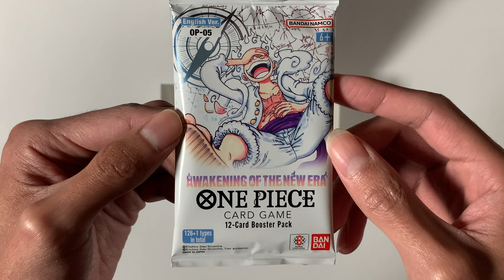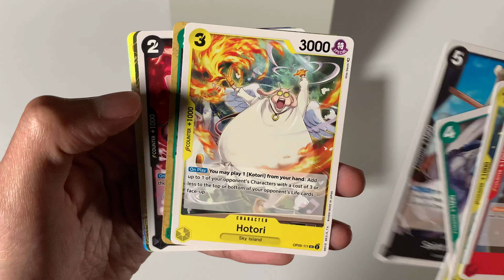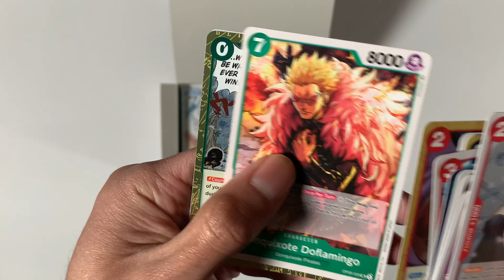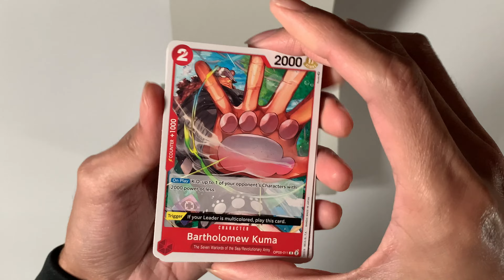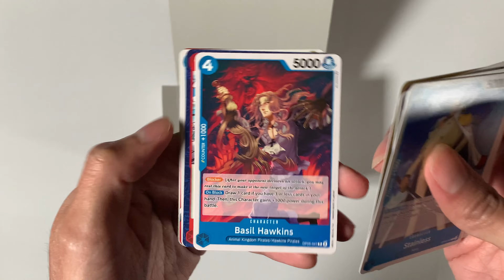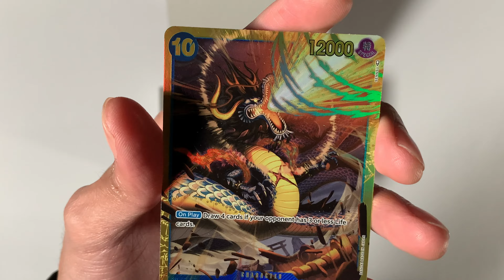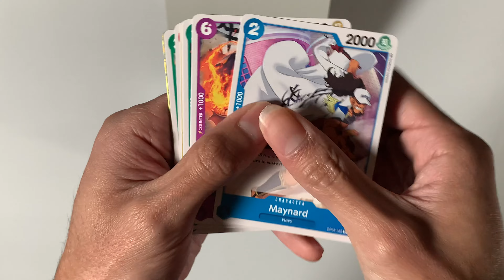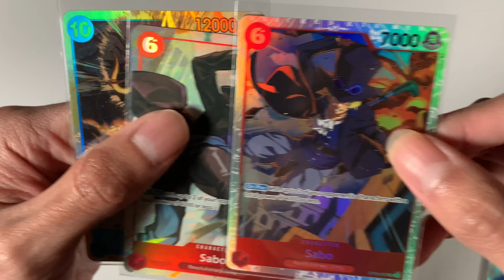One Piece Awakening of the New Era Booster Box Unboxing! (OP-05)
Unboxing One Piece Booster Box from the Awakening of the New Era Set!

Livestream Gaming Channel:  @PRMastodon